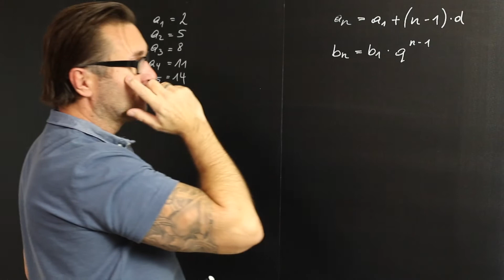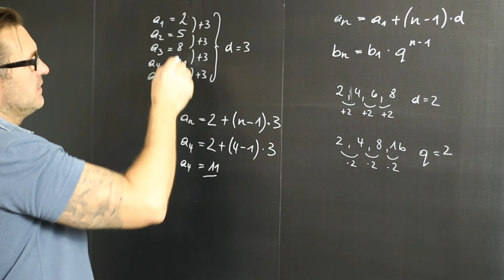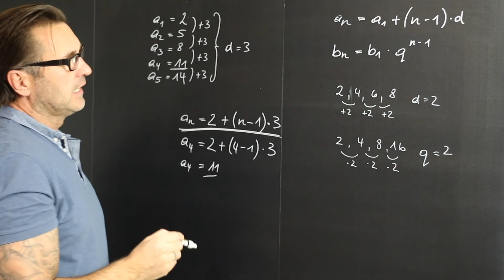Wie berechne ich eine Arithmetische Folge in Termdarstellung? | Folgen | Reihen | rekursiv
Eine Zahlenfolge ist eine Vorschrift, die jeder eine zuordnet. Folgen werden in der Mathematik oft zusammen mit Reihen behandelt.

Im Zusammenhang mit Folgen wird oft die Monotonie untersucht. Hier stellt man sich die Frage, ob die einzelnen Folgeglieder wertmäßig steigen oder fallen. Eine Folge ist monoton steigend / wachsend, wenn jedes Element mindestens genauso groß wie das vorangehende Element ist.

Arithmetische Zahlenfolgen
Eine Zahlenfolge ist dann arithmetisch, wenn bei den aufeinander folgenden Gliedern die Differenz immer gleich ist (a2 – a1 = a3 – a2 = a4 – a3 = d). Die Differenz wird mit d bezeichnet. a1 bezeichnet das erste Glied.
Beispiel einer arithmetischen Zahlenfolge: 3, 8, 13, 18, 23, …

Was ist eine geometrische Folge?
Eine Folge heißt geometrisch, wenn der Quotient zweier aufeinander folgender Glieder konstant ist. Eine Folge heißt also geometrisch, wenn jedes Glied aus dem vorhergehenden Folgeglied durch Multiplikation mit einer Konstanten, dem Quotienten, hervorgeht.

Eine rekursive Folge ist eine Folge bei der die Bildungsvorschrift vom n-ten Glied vom Vorgängerglied abhängt.

Wenn man hier wissen will, was das achte Glied ist, muss man also das siebente Glied kennen. Für dieses jedoch braucht man das sechste Glied. Das 6. Glied bekommt man aber nur, wenn man das fünfte kennt - so geht es immer weiter.
Man geht also solange rückwärts, bis man beim ersten Glied angekommen ist.
Häufig ist es auch möglich eine rekursive Bildungsvorschrift in eine explizite umzuschreiben und umgekehrt. Explizite Bildungsvorschriften sind dabei die “ganz normalen” Vorschriften.

Um von einer rekursiven auf die explizite Darstellung zu kommen, gehst du wie immer beim Finden der Bildungsvorschrift vor und versuchst erstmal eine Gesetzmäßigkeit zu finden.

Das bekommt man meist gut hin, indem man die ersten Glieder versucht in Abhängigkeit zum ersten zu schreiben.

Man sagt, eine Folge alterniert, wenn sich die Vorzeichen der einzelnen Folgeglieder immer wieder (bis ins Unendliche) ändern, d.h. von “plus” zu “minus” und umgekehrt.
Manchmal wird auch von einer alternierenden Folge gesprochen, wenn die Funktion stets zwischen steigender und fallender Monotonie wechselt. Diese eher unübliche Verallgemeinerung wird weiter unten besprochen.